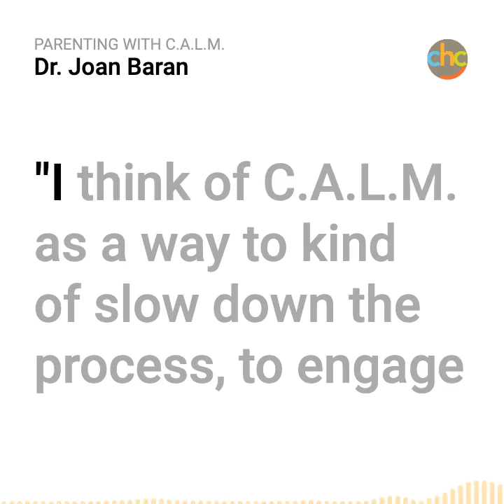Parenting with C.A.L.M.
Listen to this full length Voices of Compassion podcast episode

Tune in every Wednesday for a new Voices of Compassion episode. We are also on Apple and Spotify. We love to hear from you!

11/11/2020